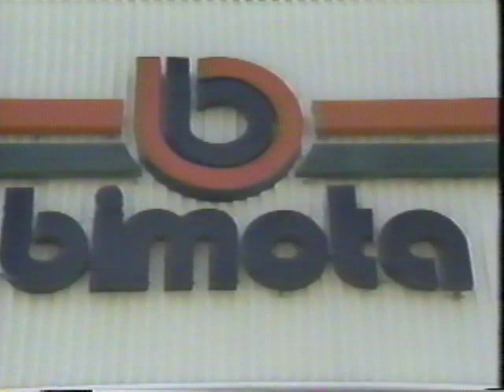Bimota db-1: 片山敬済 Takazumi Katayama & 根本健 Ken Nemoto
お二人の交友はまだ続いているのでしょうか。